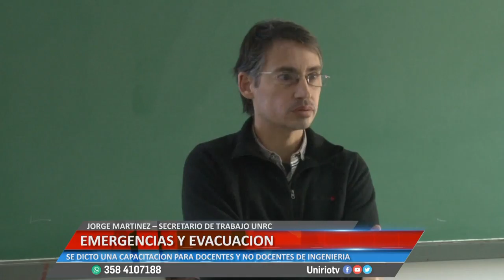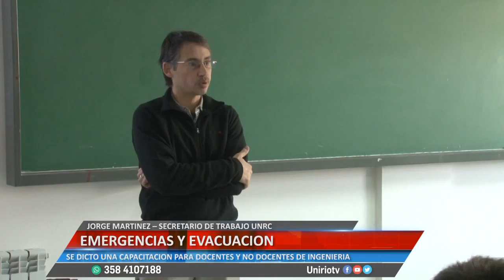EMERGENCIAS Y EVACUACIÓN - JORGE MARTINEZ – SECRETARIO DE TRABAJO UNRC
SE DICTO UNA CAPACITACIÓN PARA DOCENTES Y NO DOCENTES DE INGENIERÍA
Facebook.com/uniriotv
Twitter.com/uniriotv